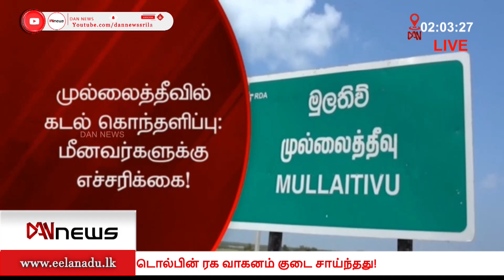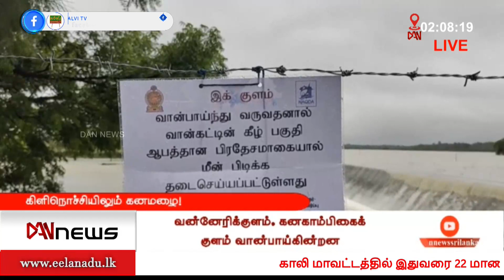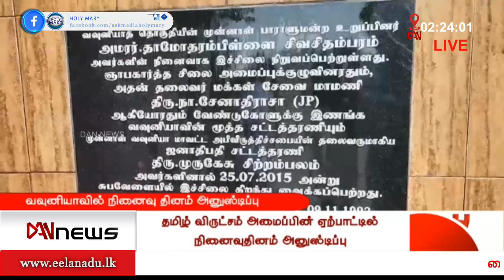டான் பிற்பகல் 02.00 மணி செய்திகள் | 09.11.2021